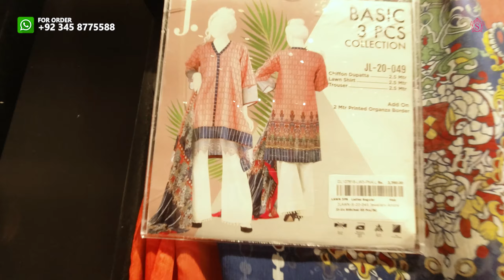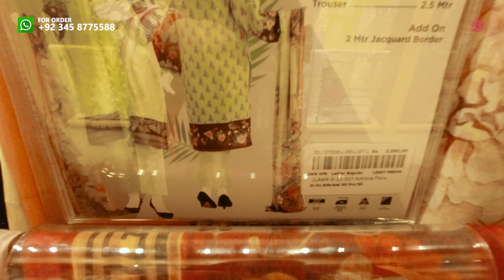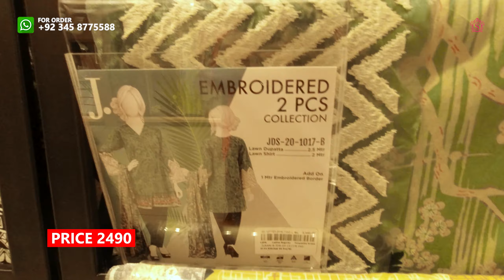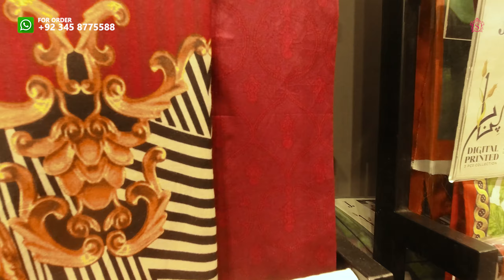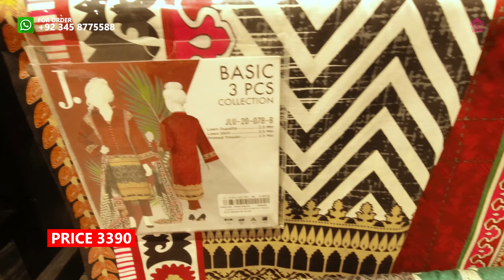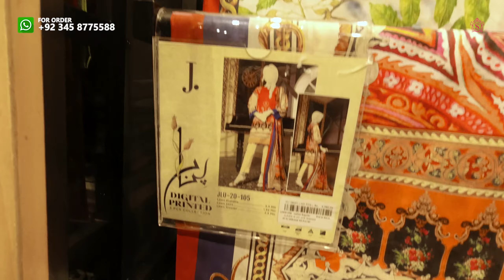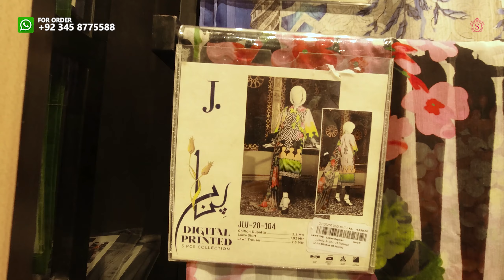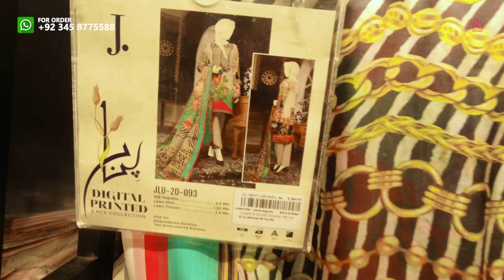J. Junaid Jamshed Lawn Collection 2020 With Price | J. Junaid Jamshed Summer Lawn 2020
J. Junaid Jamshed Lawn Collection 2020 With Price | J. Junaid Jamshed Summer Lawn 2020  | Sara Clothes

SaraClothes make pakistani branded clothes VlogsForAll our lovely viewers and customer.

J.JunaidJamshed J.